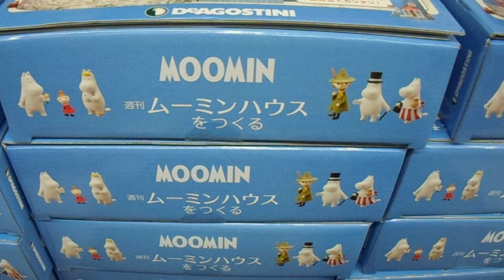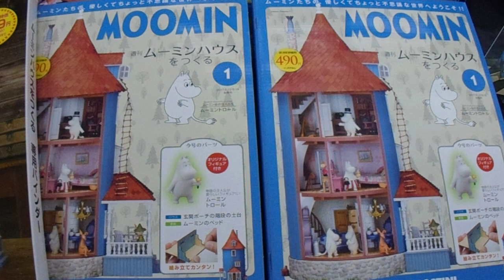デアゴスティーニ ムーミンハウスをつくる創刊号！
Amazonリンク